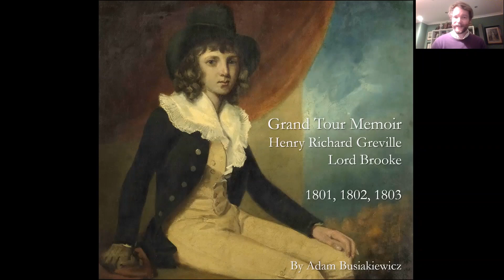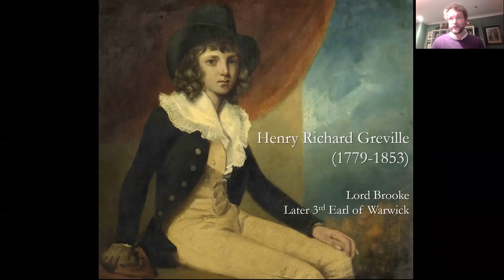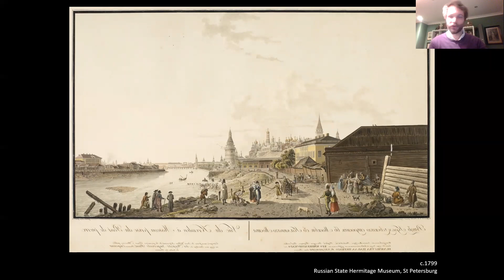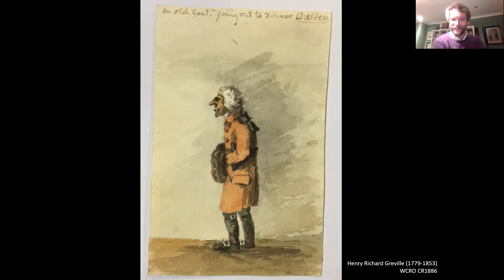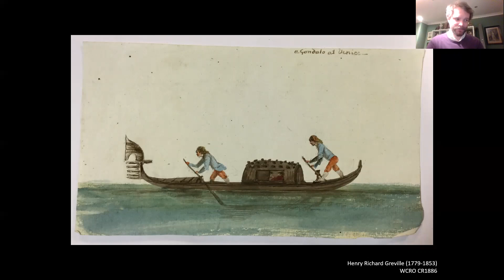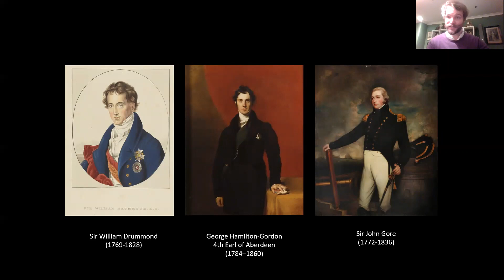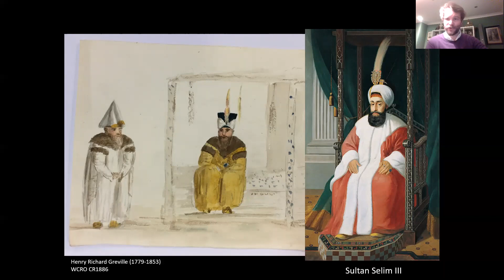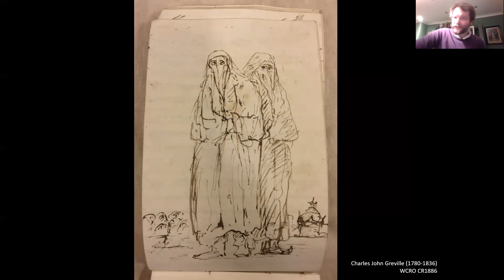A Gentleman's Grand Tour 1801 - 1803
An illustrated lecture / podcast providing an account of Henry Richard Greville (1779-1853), Lord Brooke and later 3rd Earl of Warwick's, Grand Tour. The talk is presented by Adam Busiakiewicz.

This podcast focuses on a set of watercolours and a rediscovered Grand Tour memoir found in the Greville of Warwick Castle Archive held by the Warwickshire County Record Office.

Henry's tour began in June 1801 and included visits to Saint Petersburg, Moscow, Berlin, Vienna, Switzerland, Venice, Rome, Naples and further afield to Athens, Constantinople, Bulgaria and Romania before his return back to England in August 1803.